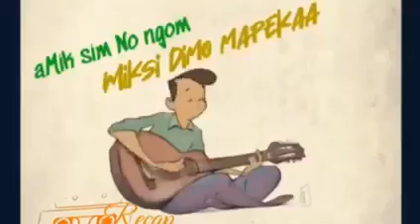api sim no ngom anki mimo mapekah (adi song)